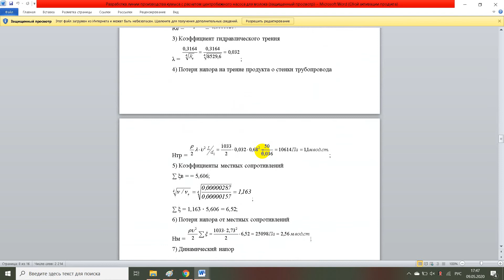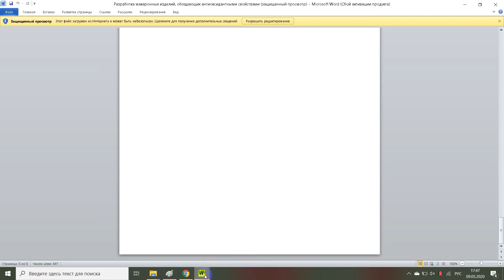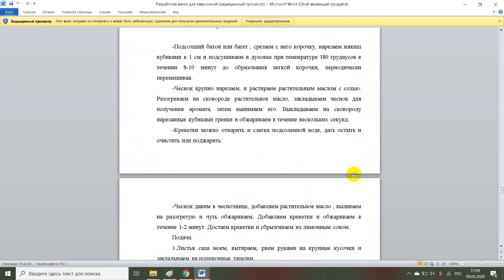Разработка линии производства кумыса с расчетом центробежного насоса для молока